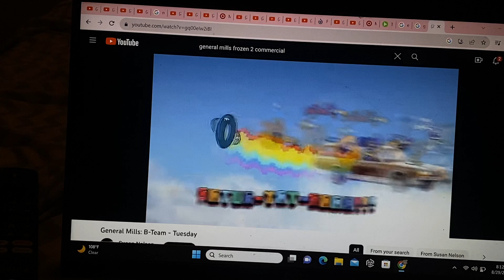General mills tesuday